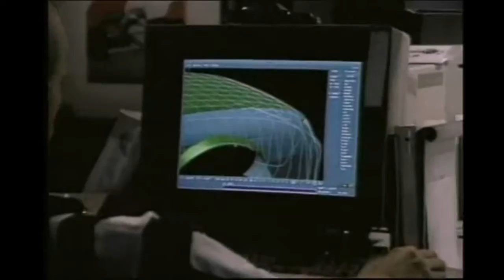Iron Beast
Consider the fourth beast: The fourth great people-period 2,000 years after Jesus walked on earth. This people uses iron, which is used to make so many powerful things today: railroads, trains, jets, helicopters, tanks, guns, telescopes, cars, trucks. But all these things shall pass away. Store up for yourself treasures in heaven and those treasures you can keep for ever.

Daniel 7 : 7
Revelation 13 : 3-4
Matthew 6 : 19-21